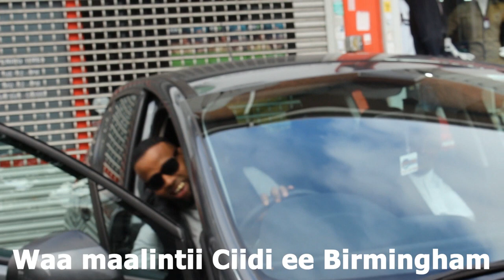waa Ciida Carafo ee birmingham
Welcome to birmingham iyo  sidii looga ciiday  malintas.